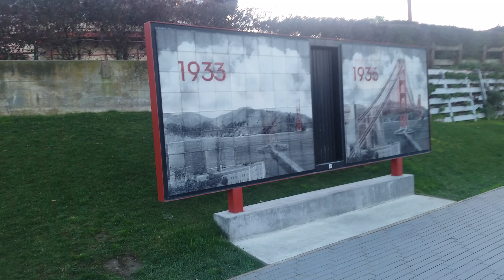Golden gaté bridge